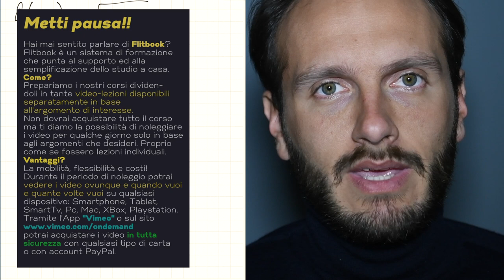Prodotto Marginale e Scelta ottima del produttore | Microeconomia (Economia Politica) | Esercizio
Nel prossimo video svolgeremo un esercizio in cui calcoleremo (e rappresenteremo graficamente) la scelta ottima per il produttore (ovvero l'ottima combinazione produttiva tra i fattori produttivi) dato un output da produrre (Q) e dati i prezzi dei fattori produttivi. L'obiettivo sarà la minimizzazione del costo totale di produzione. Nel video scopriremo anche come ricavare la funzione di costo dell'impresa, l'isocosto ed il costo totale. L'esercizio prevede l'utilizzo di una funzione di utilità ad isoquanti strettamente convessi.

Cerchi anche video lezioni sulla parte teorica? Vai al corso..